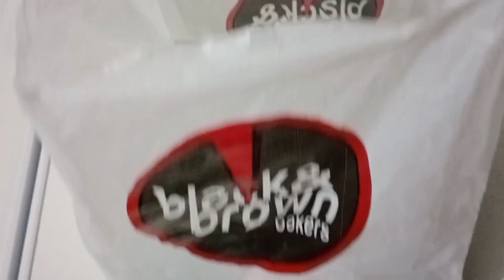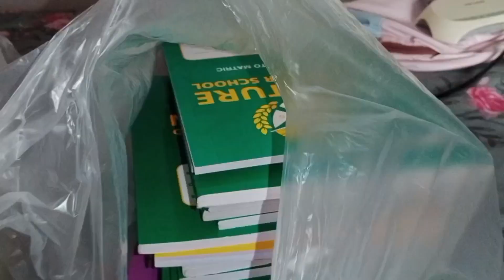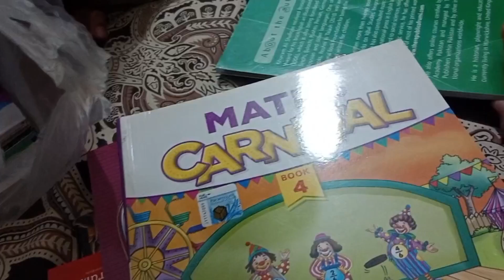Bacho ka new course agaya| Door bhi lag gaye| DayWithMe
bacho ka new course agaya or door b lag gae chicken Tikka masala bahar se| Daywithme